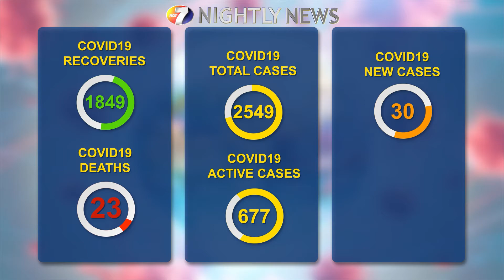NEWS FEB 15 BRK 1